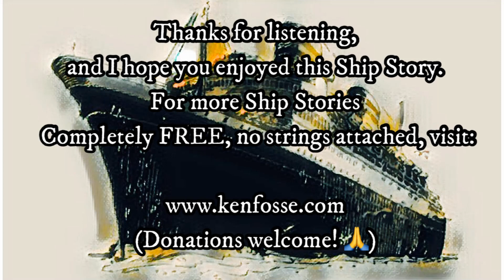Priority Number Two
In today’s Ship story we meet Sal and Travis, two maintenance workers sent deep into the tunnels beneath the city, assigned to locate the source of a high priority sewer backup. But when they get there, they find more than just a few old pipes…

The Ship Stories are an ever-growing series about the lives and happenings of people living sometime in the not-too-distant future.

Everybody knows about what happened, and everybody knows about “The Ship”.

In life, everything is connected, even if the people involved don’t know exactly how. Follow the expanding cast of characters that inhabit the post-zompocalyptic world of The Ship, and see if you can unravel the mysteries for yourself.

If you enjoy the stories and want to check out more, just look around on the channel, for all of the stories, 100% free.